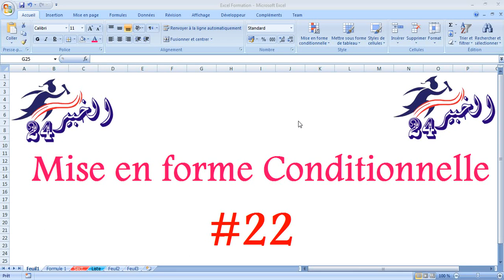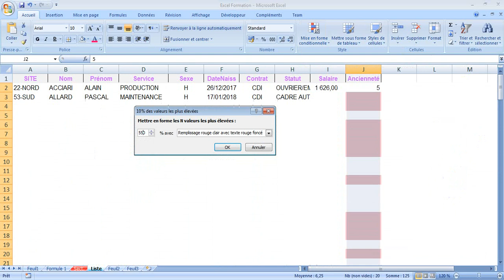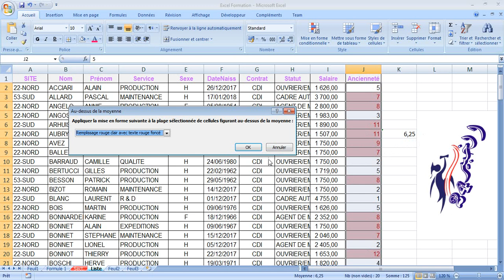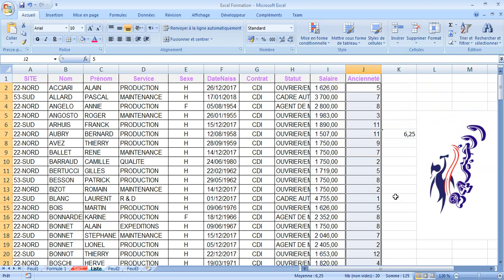La Mise en Forme Conditionnelle pour Faire Ressortir Des Informations P2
Utilisez la mise en forme conditionnelle pour explorer et analyser des données, détecter des problèmes critiques et identifier des modèles et des tendances.

La mise en forme conditionnelle permet d’attirer l’attention sur des valeurs inhabituelles, ainsi que sur des cellules ou des plages de cellules dignes d’intérêt, et de visualiser les données à l’aide de barres de données, d’échelles de couleurs et de jeux d’icônes qui correspondent aux variations dans les données.

La mise en forme conditionnelle modifie l’apparence des cellules en fonction des conditions que vous spécifiez. Si les conditions sont vraies, la plage de cellules est mise en forme. Si les conditions sont fausses, la plage de cellules n’est pas mise en forme. Il existe de nombreuses conditions intégrées, mais vous pouvez également créer vos propres conditions (par exemple avec une formule dont le résultat est vrai ou faux).